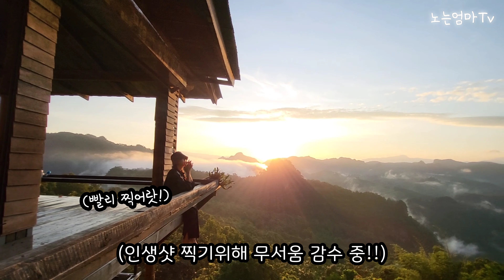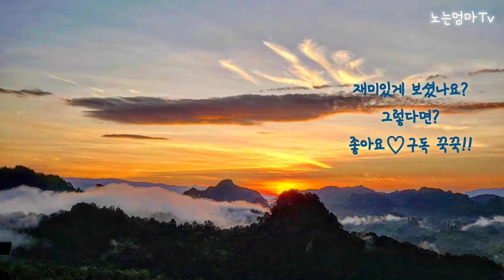빠이를 무조건 가야하는 이유 🇹🇭 | 일출, 반자보에서 소원빌자 🤩 | Pai travel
안녕하세요. 노는엄마Tv-in chiangmai 입니다.

이번 빠이여행 영상 봐주셔서 감사합니다.
치앙마이보다 더 치앙마이스러운 빠이.
그러면서도 색다른 매력이 있는 빠이.
영상을 보시면, 점점 빠이에 빠져들게 될것입니다.

반자보 일출영상도 재미있게 봐주세요^___^ 🙏